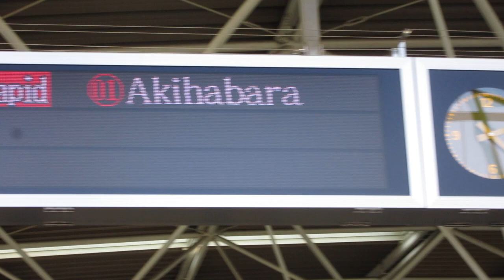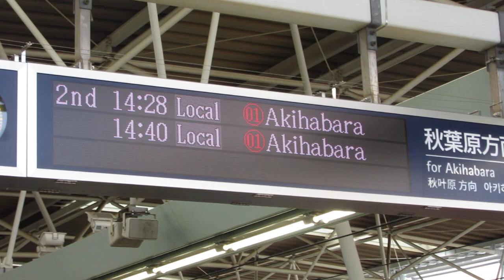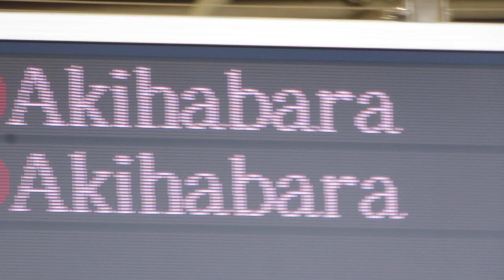つくばエクスプレス マルチカラー？LED電光掲示板(発車標) 守谷駅ホーム 2019/5 その1